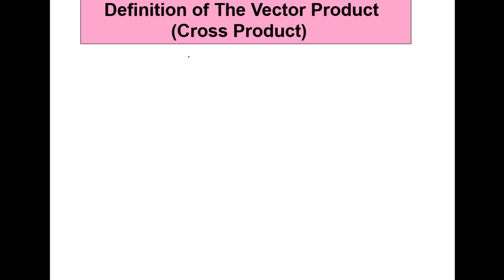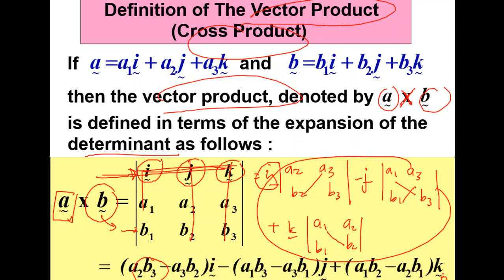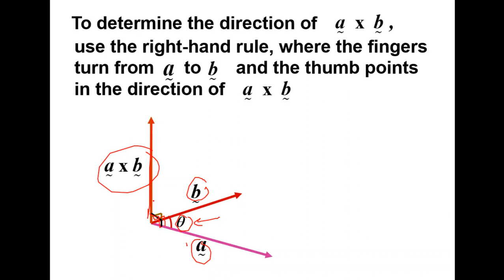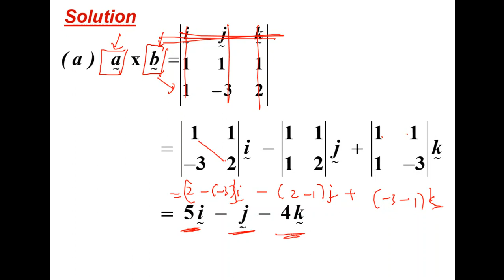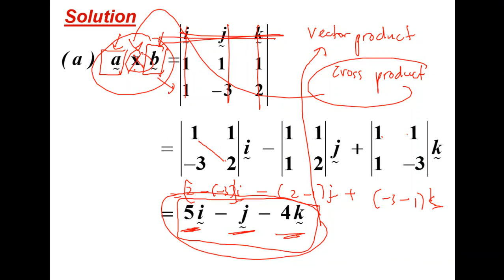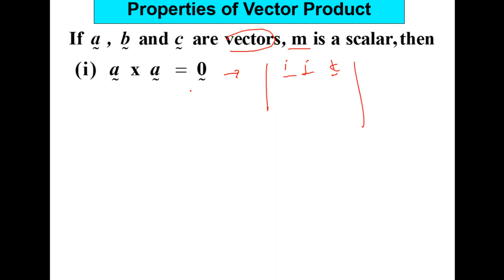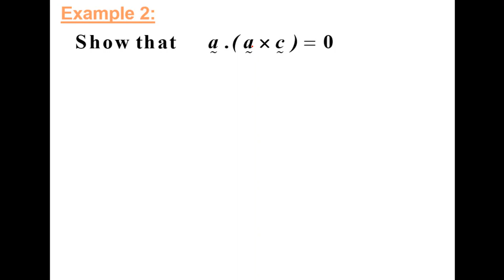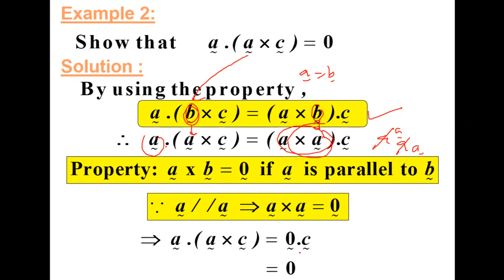vector product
the properties of vector product